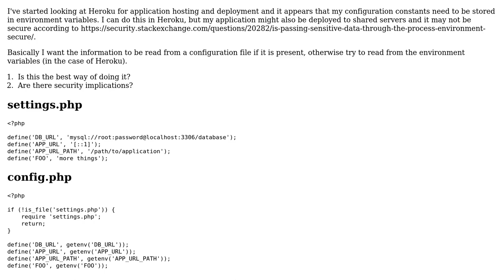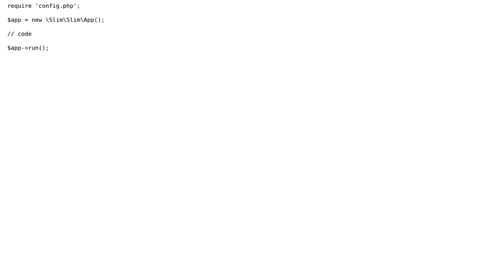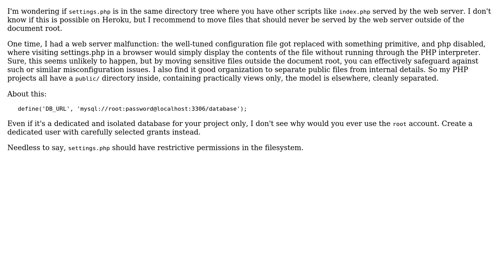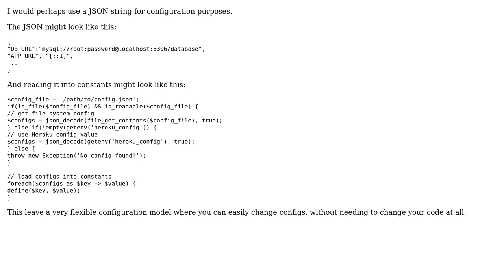PHP application configuration (2 Solutions!!)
PHP application configuration

With thanks & praise to God, and with thanks to the many people who have made this project possible! | Content (except music & images) licensed under CC BY-SA | Music | Images & others | With thanks to user rink.attendant.6 user Mike Brant user janos user Jamal and the Stack Exchange Network Trademarks are property of their respective owners. You are responsible for your own actions.